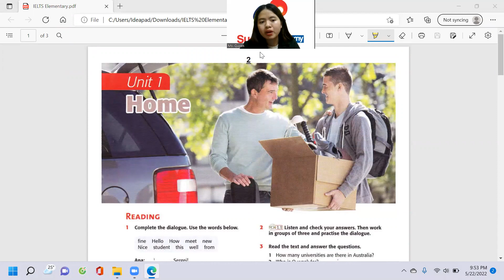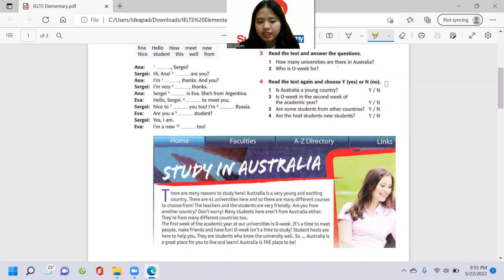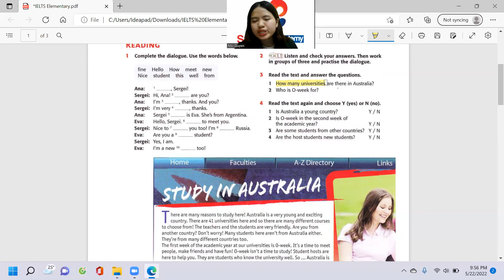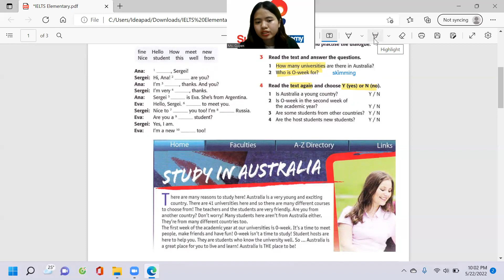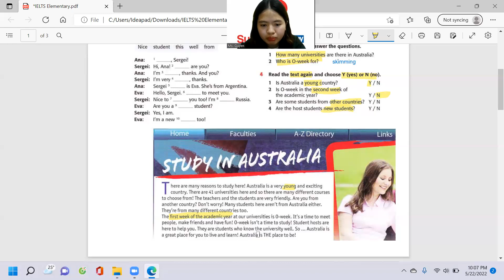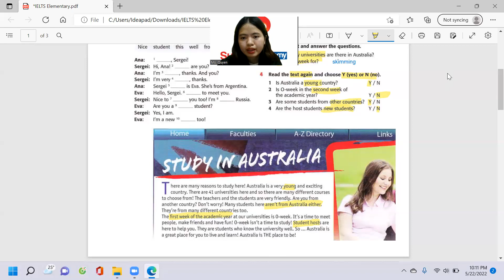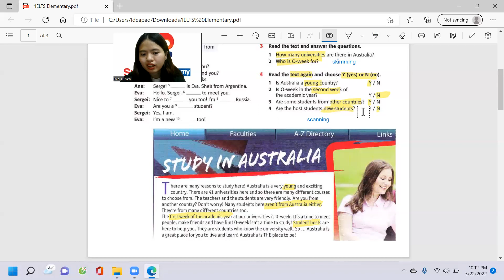Trần Thị Kim Quyền_Video demo_Level Elementary